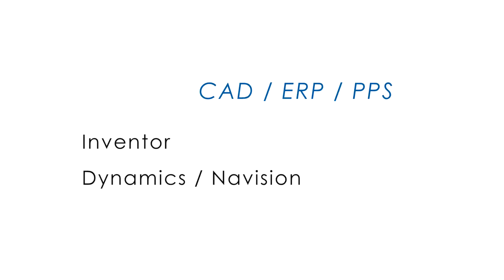CAD/CAM Software-Lösung für Prima Power CG 1540 Faserlaser mit LSR im Einsatz bei Volta | wicam.com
PrimaPower® Combi Genius 1540 Faserlaser CF3000 mit LSR Lade- und Stapelroboter
Fiberlaser-Kombimaschine automatisiert programmiert mit WiCAM PN4000
Anwenderbeispiel Volta Edelstahl GmbH
Großküchenbau, Gastroausrüster

erp - pps - navision - dynamics - software - nesting - prima power - cadcam - automation - inventor

Geschichte:
Wer Großküchen, Hotels und Nobelgaststätten einrichtet, kommt an der Firma Volta Edelstahl aus Österreich nicht vorbei.

Als ‚buy-out‘ eines Konzerns kaufte Ing. Erwin Reindl vor 20 Jahren die Blechfertigung am Bodensee – investierte wenig später in eine automatisierte Stanz-Laser-Kombimaschine Finn-Power LP6 mit LPR – und formte über die Jahre eine der renommiertesten Fertigungen für Gastro – Edelstahlmöbel.

Zur Programmierung der Maschine wurde von Anfang an das PN4000 von WiCAM genutzt.
2018 wurde die in die Jahre gekommene Maschine durch die aktuelle Prima Power Combi Genius 1540 Faserlaser CF3000 mit Lade- und Stapelroboter LSR ersetzt.

Lorenz Reindl, Geschäftsführer in zweiter Generation, hat die Einführung der Fibertechnologie und den Umbau zu einem digital strukturierten Unternehmen maßgeblich mit vorangetrieben:
Das WiCAM PN4000 hat in all den Jahren immer einwandfrei funktioniert. Wie wertvoll die Entscheidung für das Unternehmen wirklich war – das haben die letzten Jahre eindrucksvoll unter Beweis gestellt.
Egal ob AutoCAD Inventor, Microsoft Dynamics oder strukturelle IT-Verbesserungen – die Software von WiCAM hatte die nötigen Schnittstellen – um die IT-Prozesskette unkompliziert zu schließen.
Die neue Prima Power CG ist mit Ihren Möglichkeiten und der fast doppelten Produktionsgeschwindigkeit nochmals ein großer Schritt nach vorne.

Die Belastung in der Arbeitsvorbereitung ist dennoch sehr moderat geblieben, da alle Teile und Nestings übernommen werden können.

Der vorkonfigurierte Postprozessor lief vom ersten Tag in allen Details. Zudem ist das Auto-Tooling in der aktuellen PN4000 – Version so gut, dass der große Revolver der neuen Maschine mit 16 Drehstationen, auch für Bestandsteile, automatisch vollständig nutzbar ist.

Lorenz Reindl: ‚Jede Küche ist auf den Kunden zugeschnitten. Bei den Standardteilen unterstützt uns die Automation der neuen Kombimaschine – bei Nesting, Individualteilen und komplexen Abwicklungen die intelligenten Routinen der Software.

Nur so können wir unseren Kunden maximale Qualität bei minimalen Lieferterminen bieten – und die Nachfertigung eines Ersatzteils für eine 10 Jahre alte Sonderkonstruktion erledigen wir mit einem Mausklick.‘